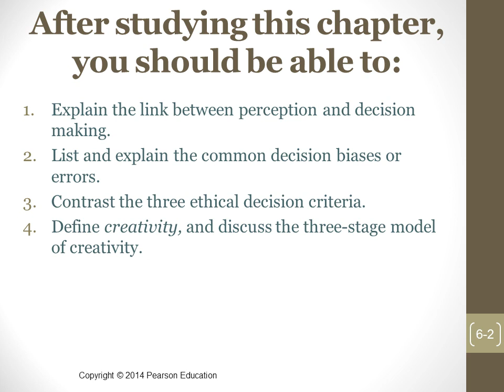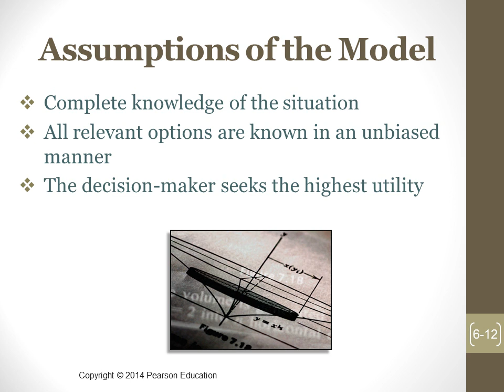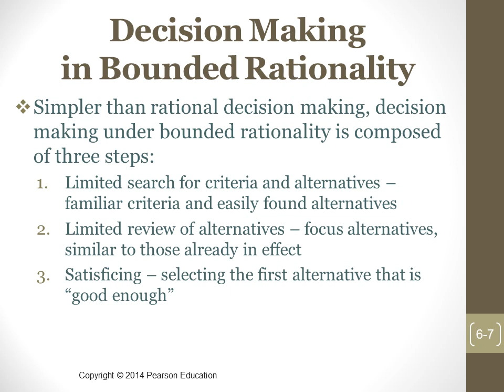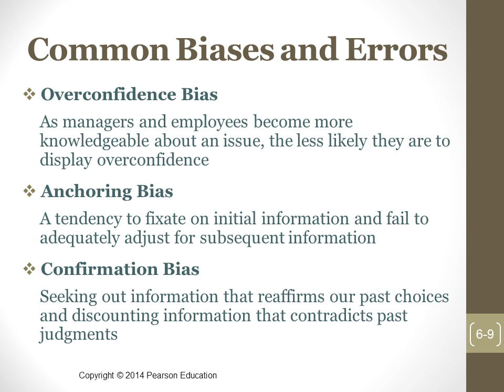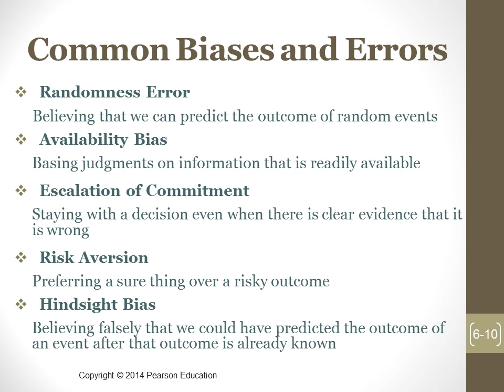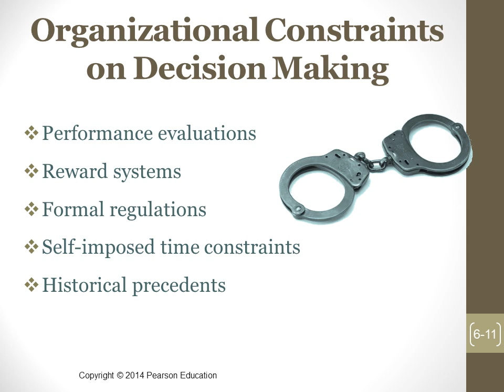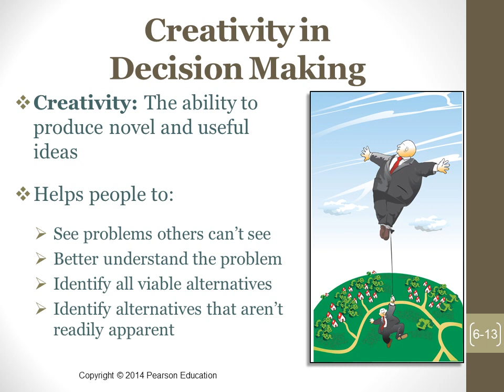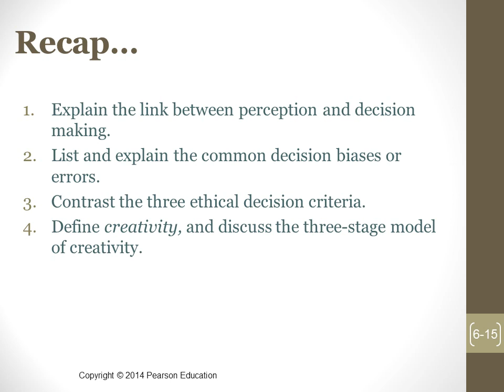Ch 5 part 2 Decision making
SCU-FCES 2019/2020
Dr. Basma Farahat
Subject: Organizational Behavior